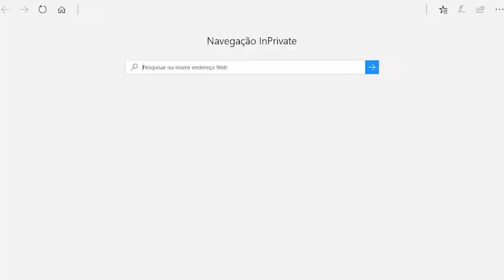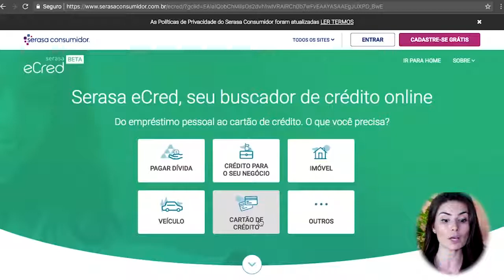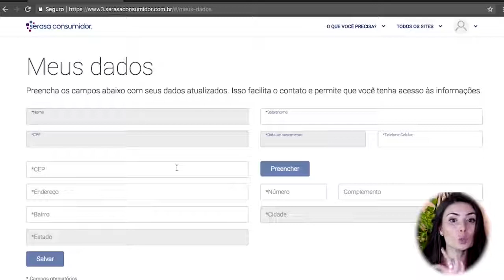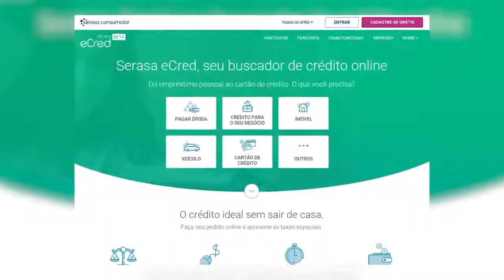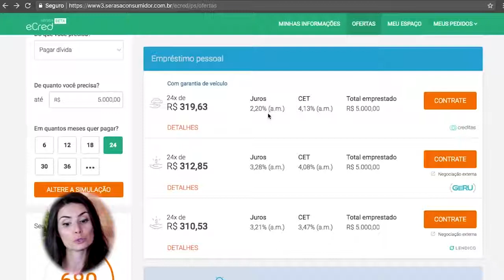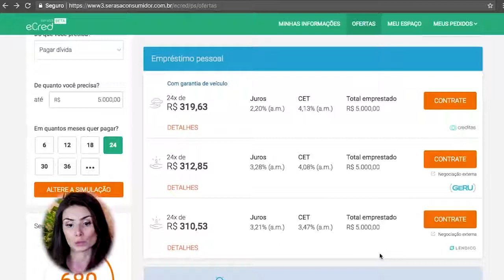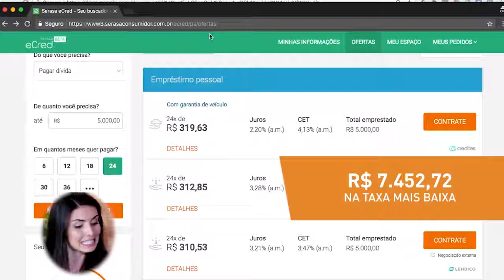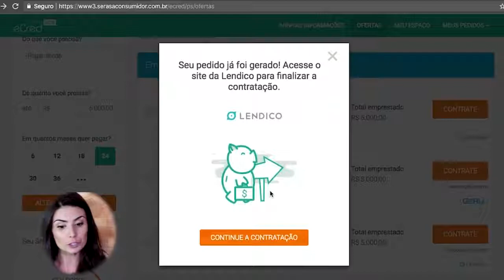DÍVIDA CARA X DÍVIDA BARATA! Buscador do Serasa funciona